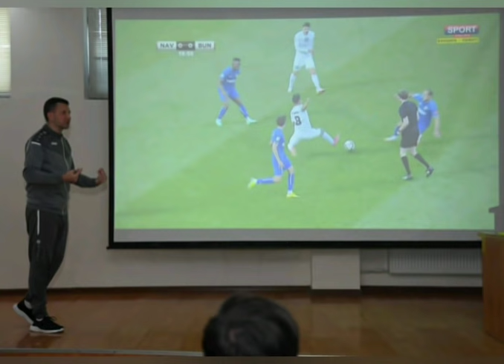Ravshan Ermatov , jurnalistlar va hakamlar baxsli vaziyatlarni muhokama qildi